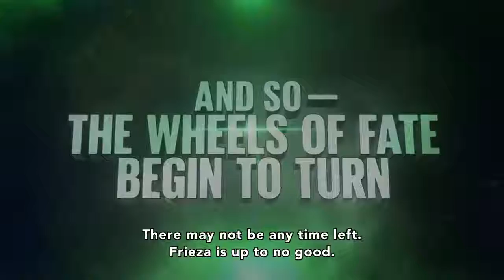Dragon Ball Super Broly Official Trailer #2 Subbed NYCC 2018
Hello there.

Thank you, GameSpot Universe Trailers
Take a look at the official subbed trailer for Dragon Ball Super: Broly shown during New York Comic-Con. Set to debut in theaters across Japan in December 2018 & North America in January 2019.